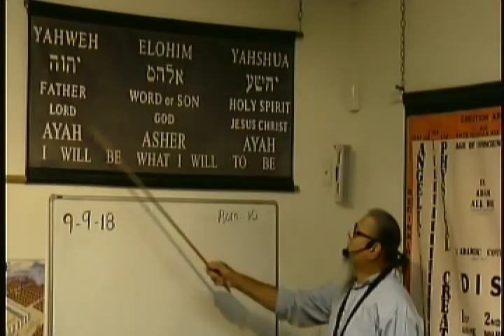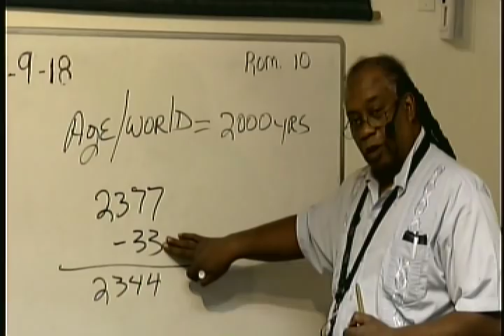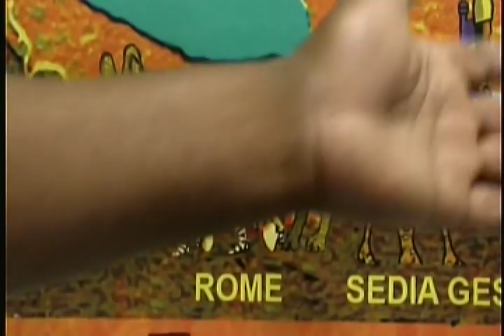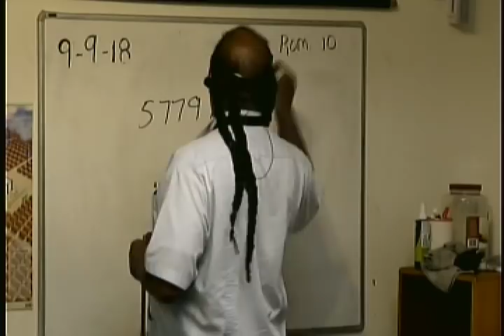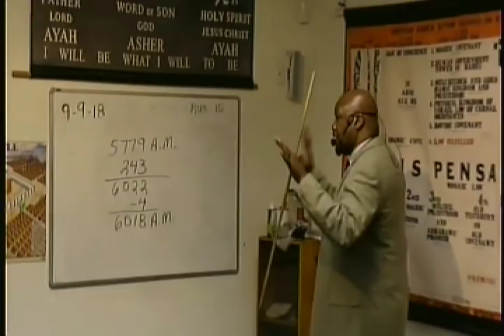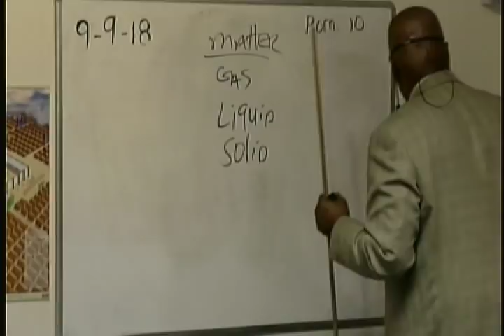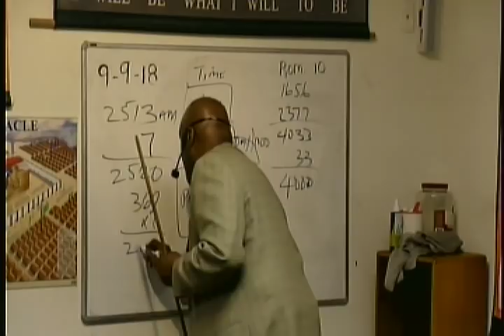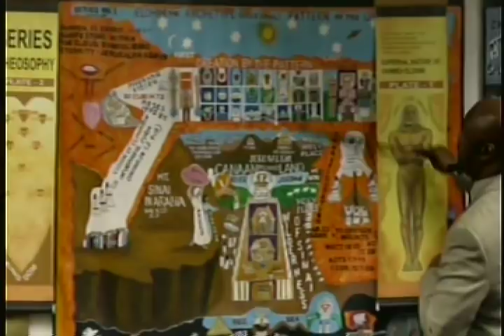Lecture: Yahweh-Elohim Time Immortality 9/9/18